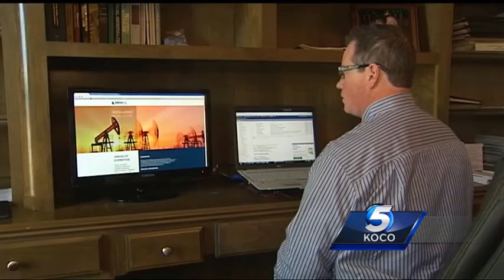Former Devon Energy employees create new energy company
In the midst of the state’s oil crisis, a group of recently laid off Devon Energy employees have joined forces to create a new start-up energy company in Oklahoma City.